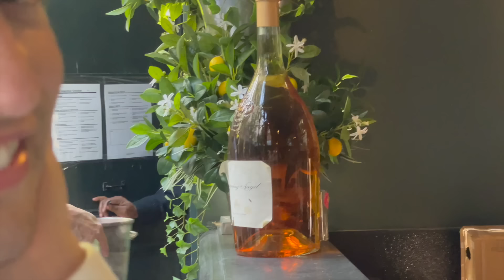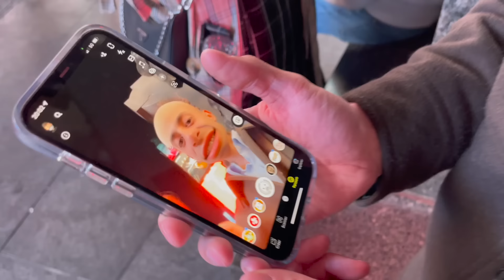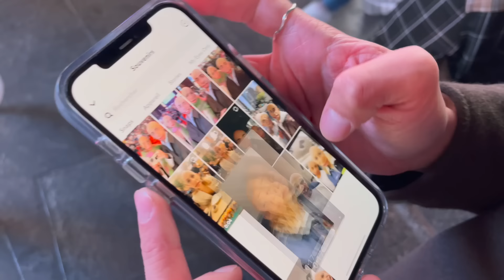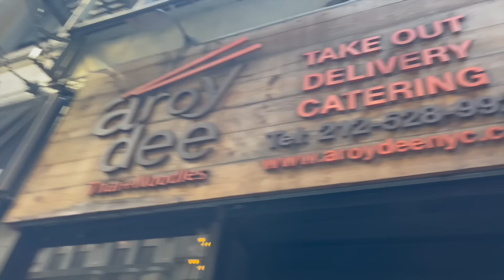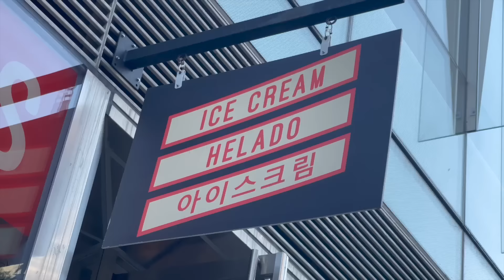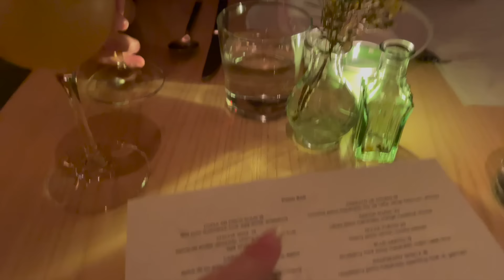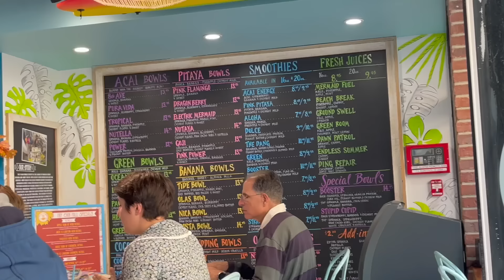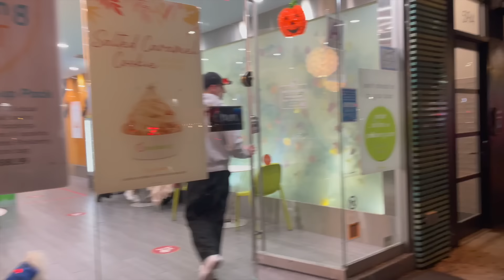Eat with us à New York! * @zozoduval a mangé de la 💩 d'oiseau*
Coucouuu!
Cette semaine,  @zozoduval   et mois vous apportons à New York! On a vlog tout notre week-end et on vous montre les meilleurs resto de NY! Aimeriez-vous une partie 2?